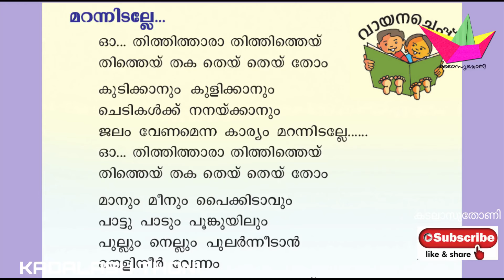രണ്ടാം ക്ലാസ് (വഞ്ചിപ്പാട്ട് ) മറന്നിടല്ലേ ഓ..തിത്തിത്താരാ.. യൂണിറ്റ് -6 ഞാനാണ് താരം STD 2